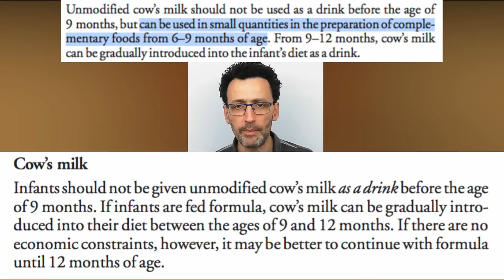Quando introdurre il latte vaccino? E quale? E come?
Prima di rispondere alla domanda, quando è possibile introdurre il latte vaccino nella dieta del bambino, bisogna distinguere due casi distinti.
Primo caso: vogliamo utilizzare il latte vaccino come sostituto del materno o del formulato;
Secondo caso: vogliamo utilizzare il latte vaccino come ingrediente.
Vediamo un po'...

Per maggiori informazioni su cosa dicono gli enti nazionali e internazionali sull'introduzione del latte vaccino
Per maggiori informazioni visitate

Per saperne di più sull'autosvezzamento e consultare oltre 140 ricette consigliate dai genitori della community, leggi "Autosvezzamento per tutti"

Per saperne di più su etichette e leggi che regolano il cibo che mangiamo (compreso il baby food), leggi "La questione cibo"